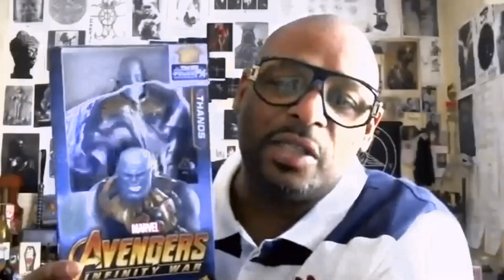Episode 146 - Brother Panic Talks Spiritual Warfare & Symbology | Hidden In Plain Sight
On today’s show, we introduce a new face for Space Weirdo Friday with the debut of Brother Panic. A disciple and associate of Brother Bobby Hemmitt, Brother Panic specializes in all things paranormal, spiritual, alien, and mysterious. He also rules. We breakdown a video from Brother Panic where he explains the symbology and spiritual warfare going on in the movie Endgame. Some interesting theories, but more importantly he’s hilarious and a really fun time. It’s a fresh drop for Space Weirdo Friday folks!